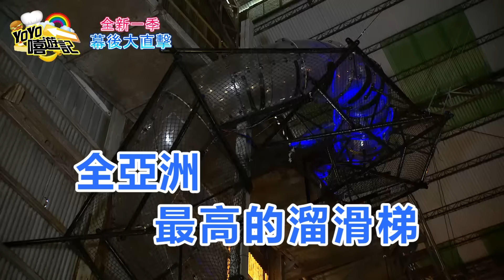全新YOYO嘻遊記 S13 第十三集 台南 幕後直擊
【十鼓文化村】台南市仁德區文華路二段326號 (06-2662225)
【包成家】台南市中西區海安路二段128巷38號 (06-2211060)
【古都偶戲館】台南市安平區安平路850巷4弄7號 (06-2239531)
【奇美新視代】台南市仁德區仁德四街11-2號